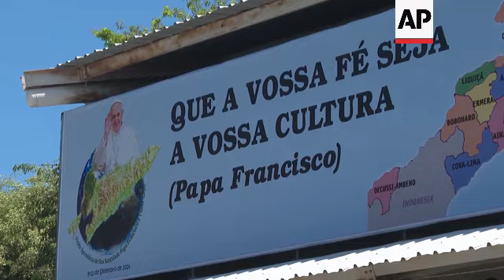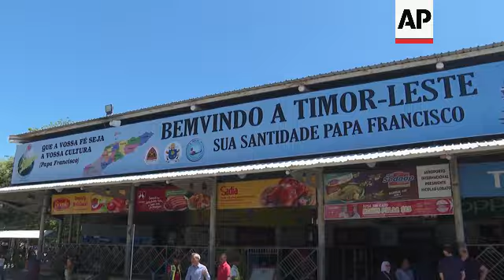East Timor prepares to welcome Pope Francis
RESTRICTION SUMMARY:

ASSOCIATED PRESS
Dili, East Timor – 7 September 2024
1. Various Dili residents rehearsing and singing to welcome Pope Francis
2. People chanting “Viva el Papa”
3. SOUNDBITE (English) Manuel Florencio, Catholic Dili Resident and group coordinator:
“Yeah. This groups come from all of the (parishes)  Parochians in Timor Leste. So, we take an initiative to prepare ourselves to receive our pope when he arrives in Timor. So, this group is preparing (welcome songs and dances), two presentations, the first, for welcoming and then another one for, say, goodbye to the pope when he'll go back to Rome.”
4. Various people chanting “Viva Papa”
5. SOUNDBITE (English) Manuel Frolencio, Chatolic Dili Resident and group coordinator:
“This is our traditional dancing, our traditional culture. So, we are saying, based on the theme of the pope visit to Timor Leste ‘to make your faith as your culture’. So that's why we have prepared everything (all our performances) related to our faith and our culture.”
9. Lurinha in group waving flag
10. SOUNDBITE (Portuguese) Laurinha de Costa Perreira, Catholic Dili Resident:
“We are here (rehearsing), we have been preparing with good faith and good will, with good faith, with all our love, to receive the Holy Father.”

ASSOCIATED PRESS
Nicolao Lobato Airport, Dili, East Timor – Friday 6th September 2024
11. Banner on wall reading in Portuguese “May your faith be your culture” (Pope Francis)
12. Banner on wall reading in Portuguese “Welcome to East Timor Your Holiness Pope Francis”

ASSOCIATED PRESS
Dili, East Timor – Friday 06th September 2024
12.Vatican and East Timor flags along the city’s roads where the motorcade will drive
13. Various of security along the streets

ASSOCIATED PRESS
Dili, East Timor – Sunday 8th September 2024
14. Various priest and faithful receiving communion at Sunday mass at the Church of Sao Jose de Aimutin
15. People handing out Timor flags after Sunday mass to welcome Pope Francis
16. Various people holding Timor flags

STORYLINE:

Catholics and other well wishers gathered on the streets of East Timor's capital Dili on Saturday, to rehearse their welcome songs and dances ahead of the arrival of Pope Francis to the small Southeast Asian country on Monday.

Streets were cleaned by the capital's workers while Vatican and Timorese flags were raised and posters hung up.

The Pope's arrival in East Timor marks the 3rd leg of the longest trip of his pontificate.

The Papal visit is a prime opportunity to put the world's spotlight on East Timor, the youngest country in Asia where 97% of its 1.3 million population identify as Catholic - some 1.26 million, making it the country with the highest percentage of Catholics outside of Vatican City.

AP video shot by  Syawalludin Zain and Fadlan Syam